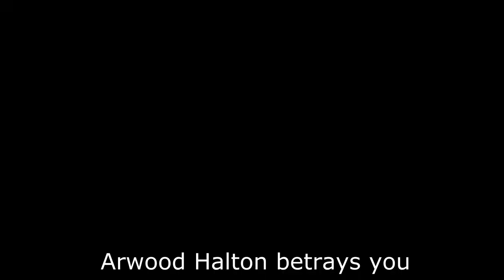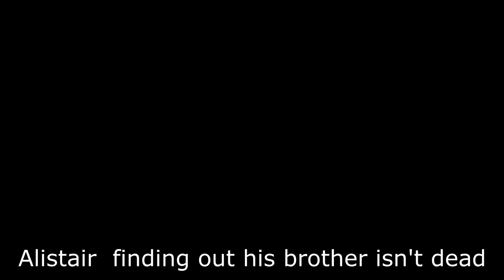Top 5 moments of Game of Thrones RPG (contains spoilers)